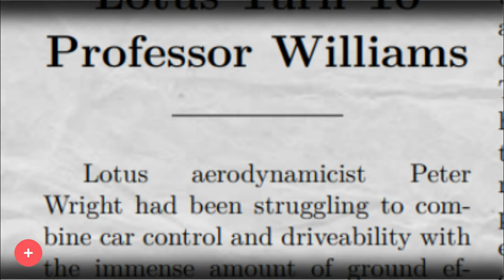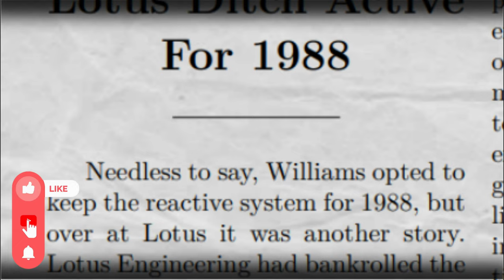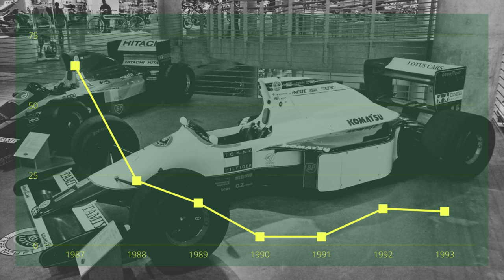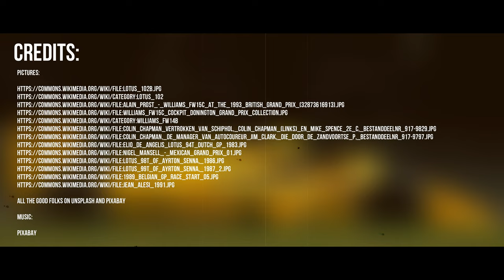The Story of Active Suspension in F1 - Lotus to Williams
Porpoising... you've heard a lot about this word in 2022 testing, but did you know that Active Suspension was invented to resolve that very issue back in the 80s? What is active suspension? Have you ever wondered about how Active Suspension, one of F1's finest technological achievements was invented and why it was banned? This is story of Active Suspension's origins and demise, from Lotus in 1982 to them again in 1987 with the 99T driven by Ayrton Senna to Williams with the FW14B and FW15C driven by Mansell and Prost.